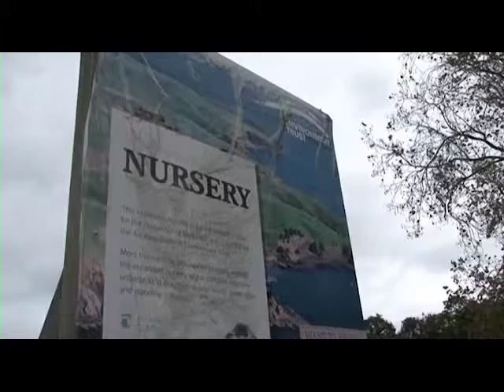Motutapu_Bridget Winstone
Making a difference to the wildlife and native flora and fauna on Motutapu Island, Bridget Winstone has been involved as a volunteer for over 17 years. Fabulous work Bridget!